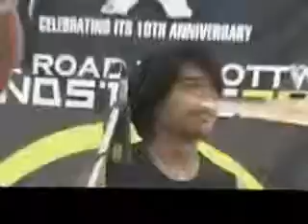MARRY ME JANE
THE ROAD TO ROTTW SOUNDSTAGE 2006